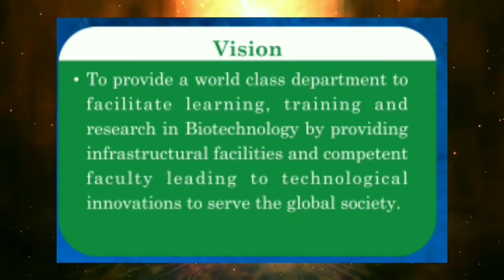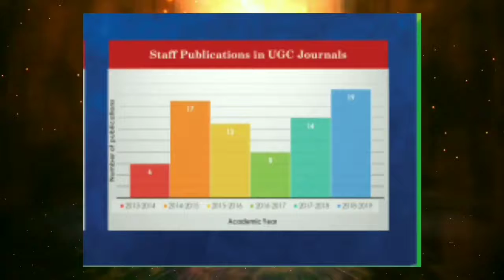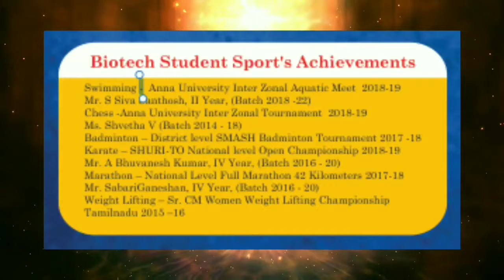COLLEGE VIDEO - 2